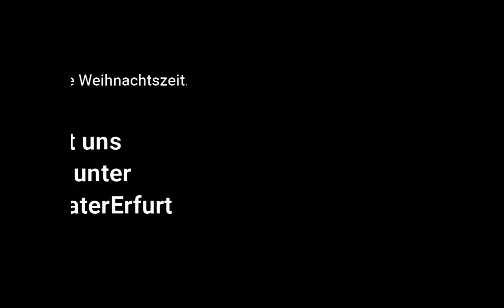Berthold der Weihnachtsesel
Um Euch die Weihnachtszeit zu versüssen, lesen wir für euch diese rührende Geschichte und wünschen Euch und Eurer Familie eine besinnliche Weihnachtszeit